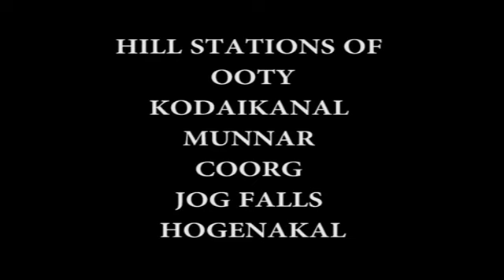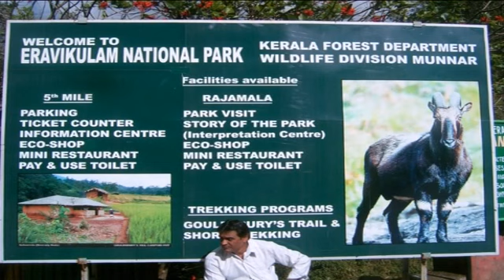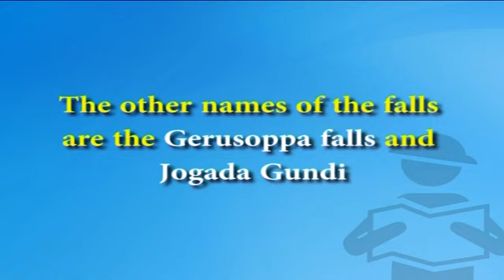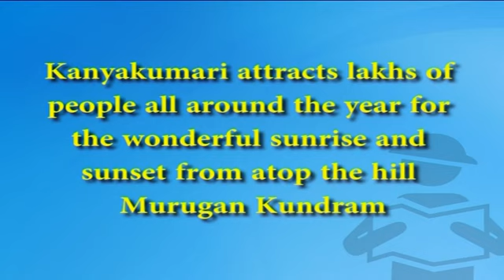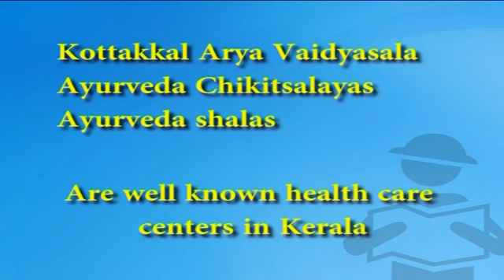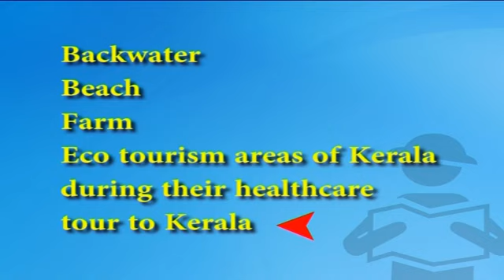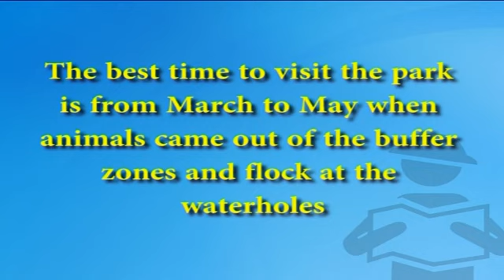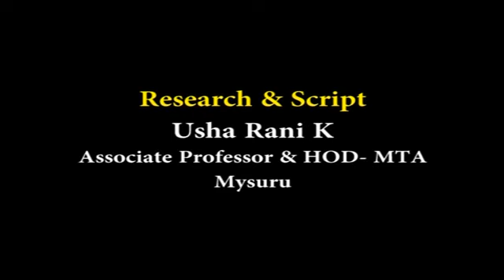Tourism Resources of India 58 Hillsations and Wildlife Tourism in South India